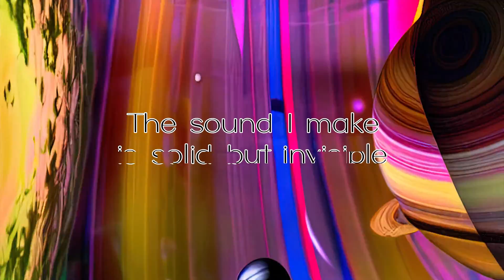Hapi & the Lost Species - Dive In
This is a song about neutrinos, particles so small they can pass through the space in atoms. I thought that was so amazing that I wrote a song about them. This if from my Every Atom is Sacred album.

Hope you love the new video for this song.